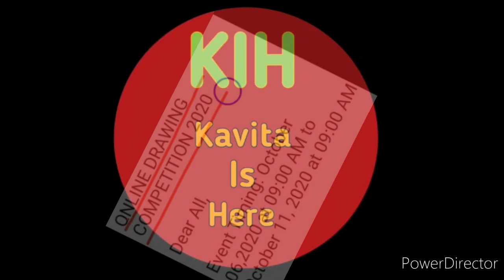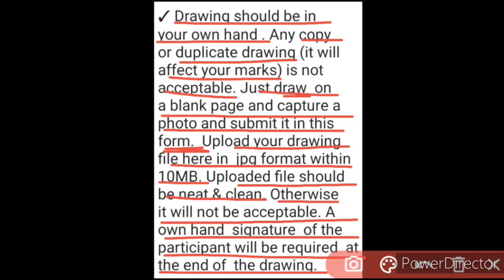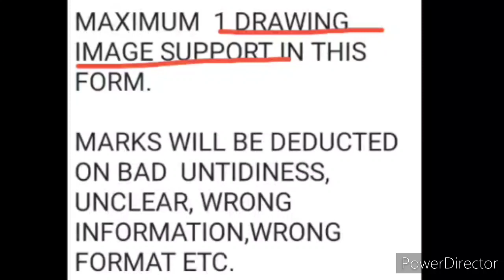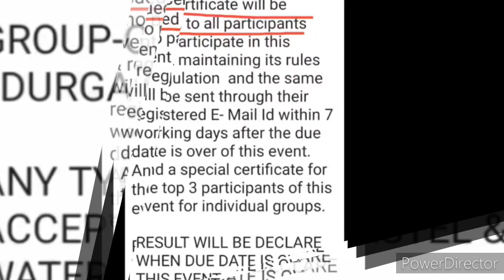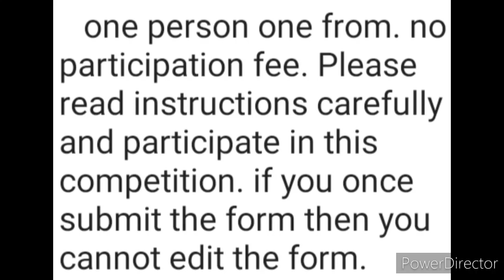Free Online Drawing Competition 2020 | No Age Limit | Special Certificate | Kavita Is Here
1- online drawing competition
2- drawing competition
3- drawing competition 2020
4- online drawing competition 2020
5- drawing
6- free drawing competition
7- free online drawing competition
8- online competition
9- drawing competition online
10- online competition 2020